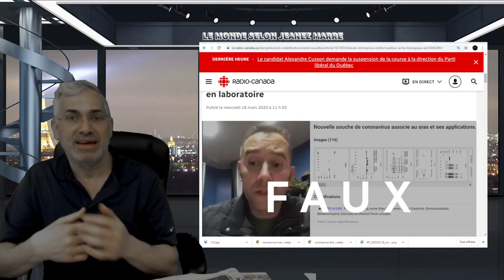CE QU'IL FAUT COMPRENDRE DE TOUS CES ÉVÈNEMENTS; LES IMPACTS SUR L'AVENIR ET LE SYSTÈME!